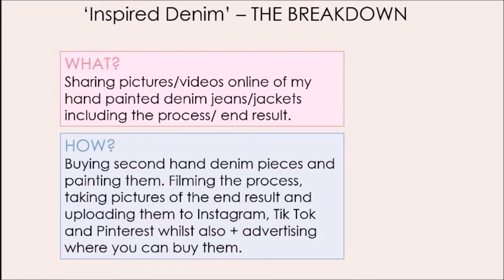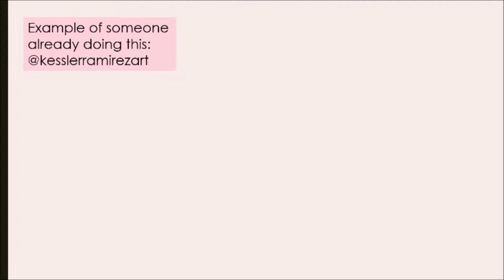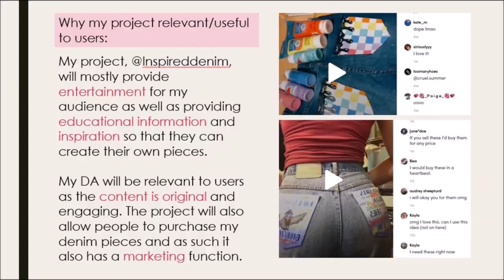BCM114- DA Project Pitch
Hi, this is my project pitch for my Digital Artefact for BCM114! I will be painting a whole bunch of stuff on jean pockets/ denim jackets check it out or follow @inspireddenim on Instagram and Tik Tok!